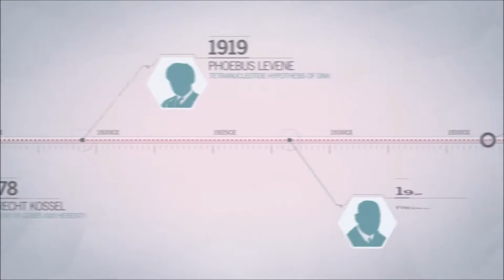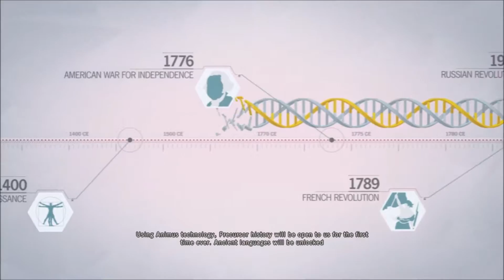Assassin's Creed Unity (Rebirth/Free Roam)